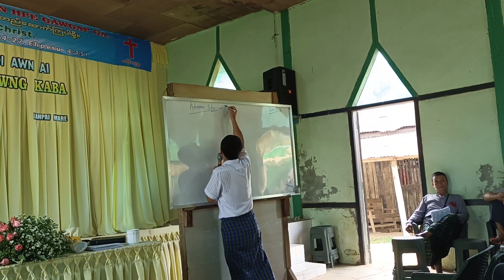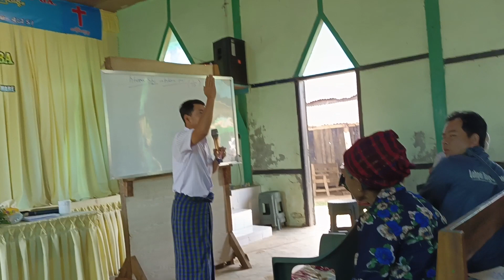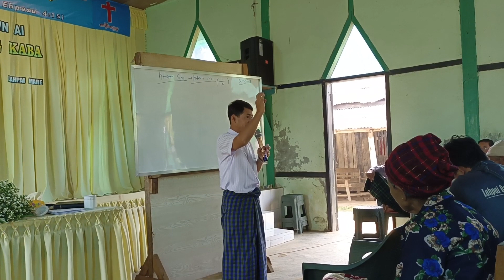(2) Lang na chyum laika sharin hpawng kaba (13) Lahpai Buga 2023